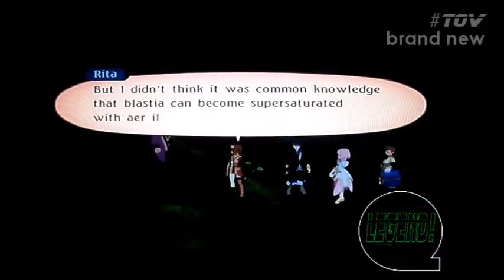Tales of Vesperia: The Series- The Don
SORRY! The special brand new episode is NEXT FRIDAY!!!